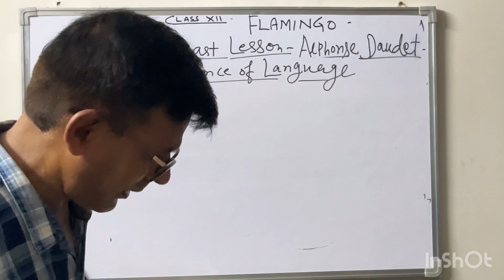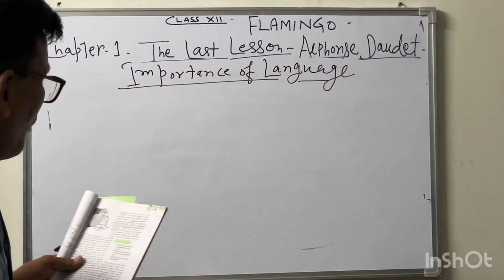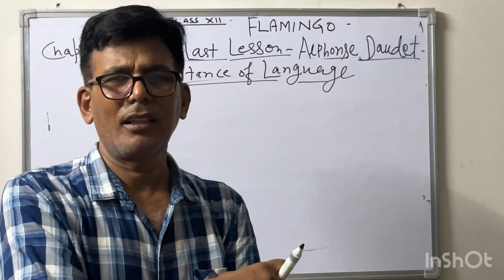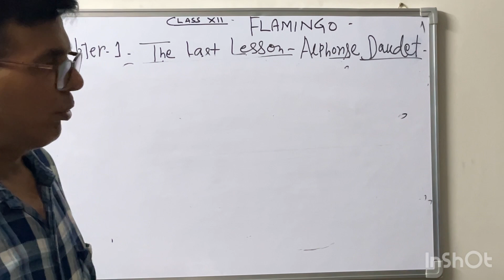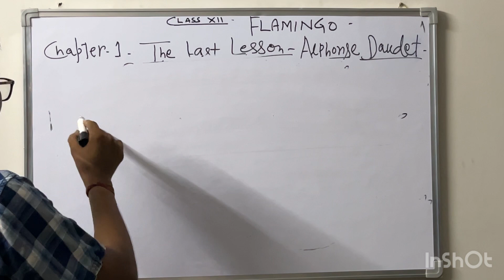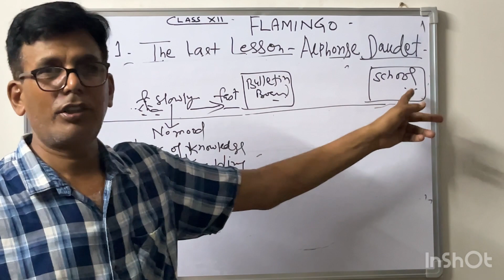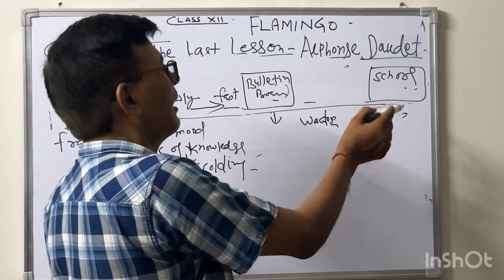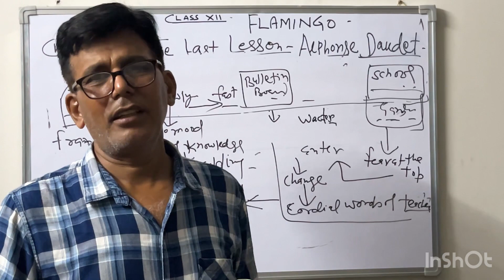Class 12 | Chapter 1: The Last Lesson | Part 3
Dear class 12th students!
This is the first chapter from your Flamingo book. Part 2.

class 12 english chapter 1 question answers the last lesson
class 12 english chapter 1 question answers pdf
the last lesson class 12 short summary
class 12 english chapter 1 short question answers
the last lesson class 12 pdf questions and answers
class 12 english chapter 1 question answers the third level